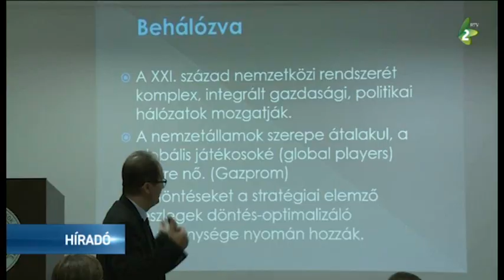21 századi kihívások a gazdaságban és a társadalomban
21. századi kihívások a gazdaságban és a társadalomban címmel tartottak előadást a héten a Vajdasági Magyar Pedagógusok Egyesületének fiúkollégiumában, Újvidéken.